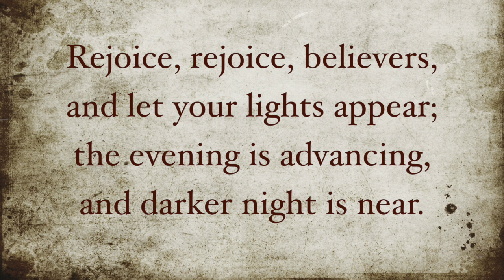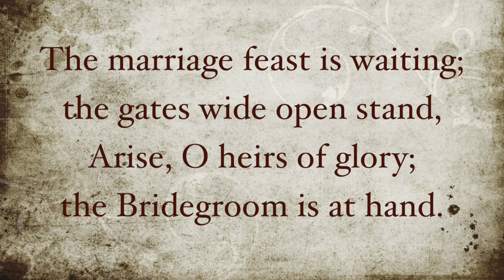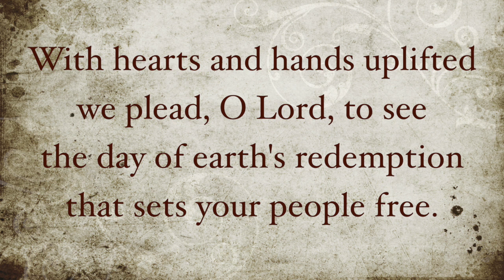Rejoice Rejoice Believers | LLANGLOFFAN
Tune: LLANGLOFFAN